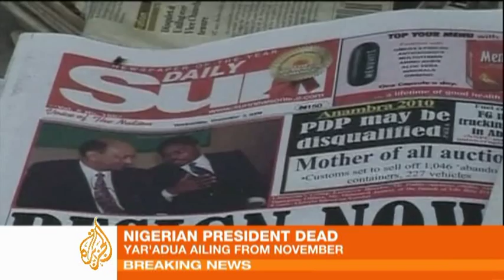The life of Umaru Yar'adua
Nigeria's president Umaru Yar'adua has died after a long illness.

He had been out of office since November last year, when he was flown to Saudi Arabia for medical treatment.

Yar'adua returned to the Nigerian capital in February, but never appeared in public.

Al Jazeera's Yvonne Ndege looks back at his life.